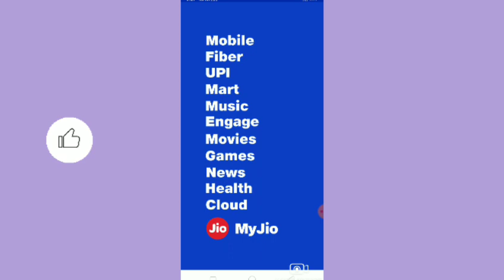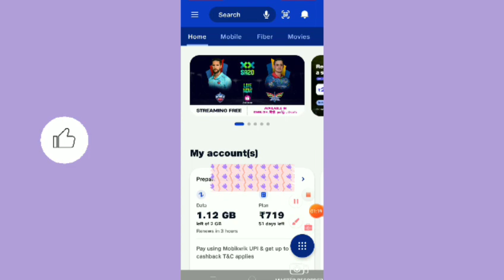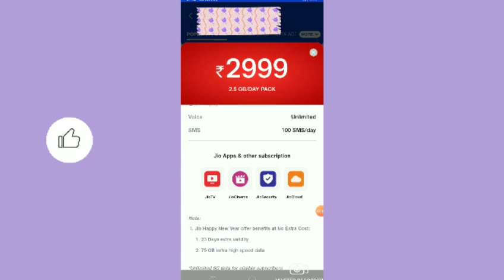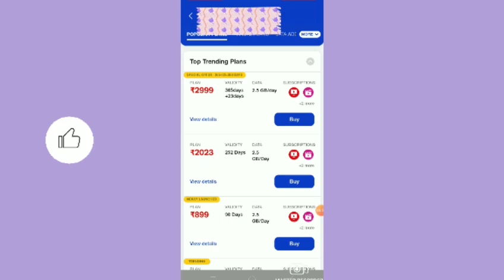jio ಸಿಮ್ ಇದ್ದವರು 75 GB data ಪ್ರೀತಿಯಾಗಿ kannada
H i friends namaskara ❣️❣️❣️❣️❣️❣️

like madi ✓